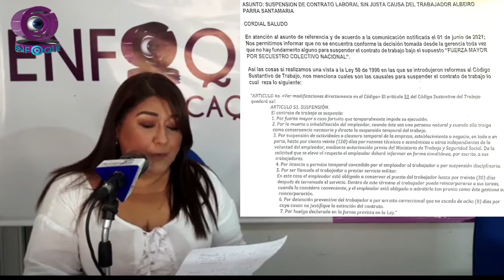Hechos de suspensión de contratos laborales en el Terminal de Transportes de Florencia